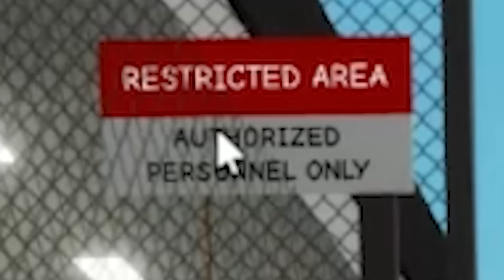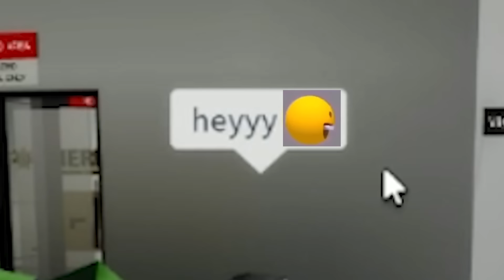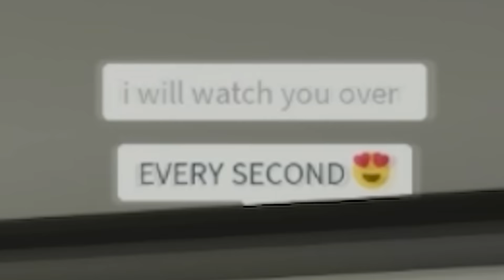Brookhaven, But I FIND ODER COPS So I BECOME a RICH PRISONER..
In todays video, I found Oder Cops Wanting Rich Girls in Roblox Brookhaven RP, so i go undercover and it was really funny..